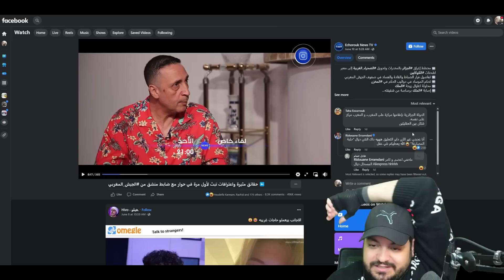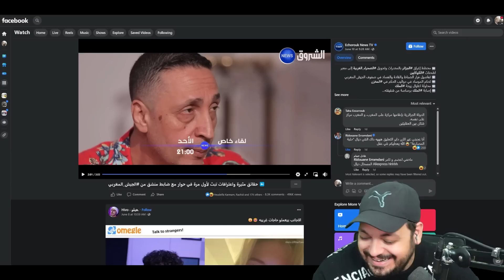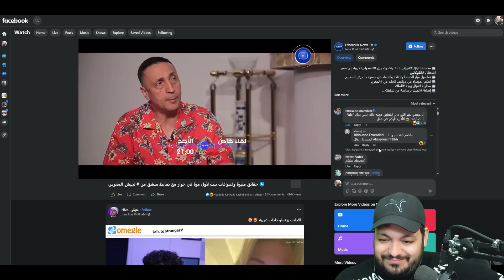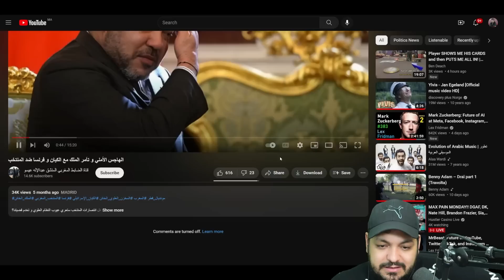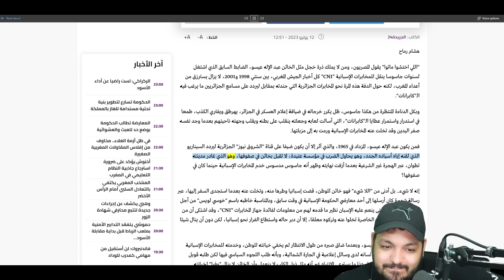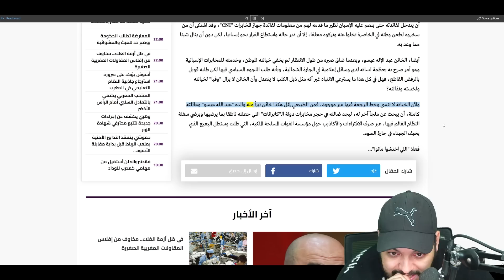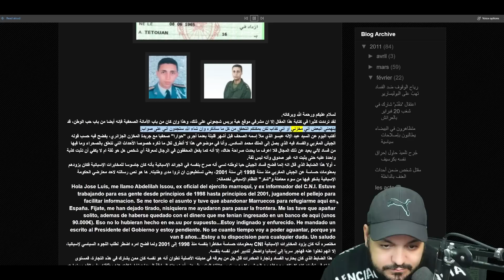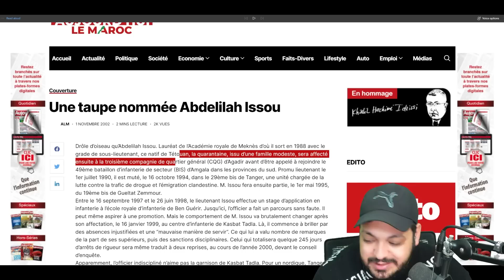خائن وعميل للإسبان في برنامج جزائري باش يهاجم المغرب